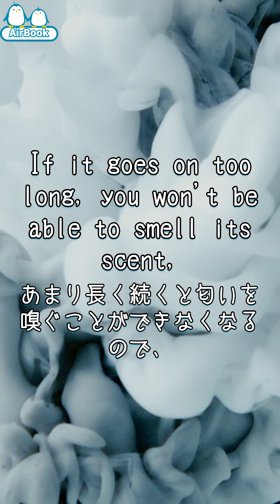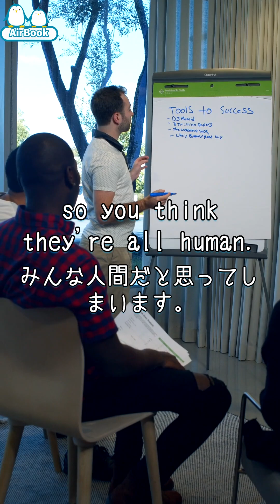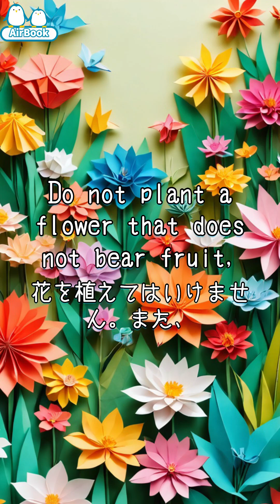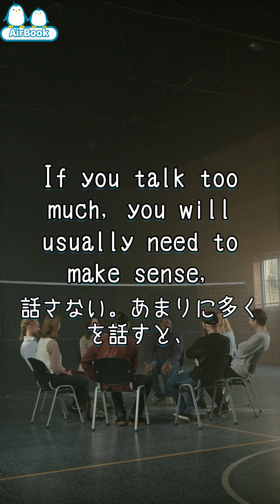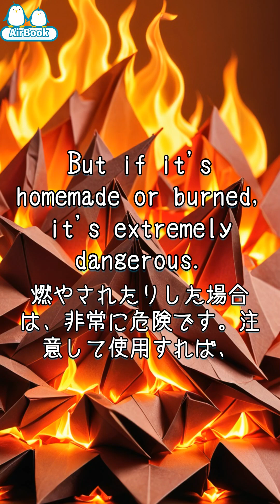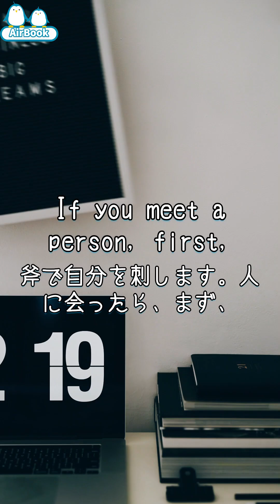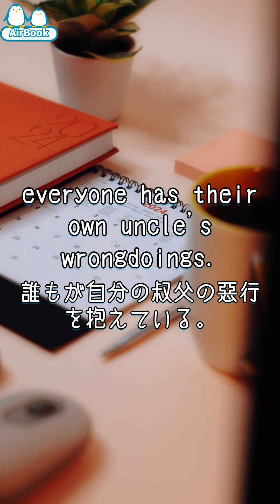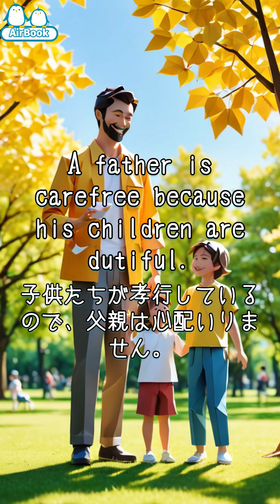Between Success and Failure: How Relationships Shape Our Future | 成功と失敗の狭間で人間関係が私たちの未来に与える影響 AirBook